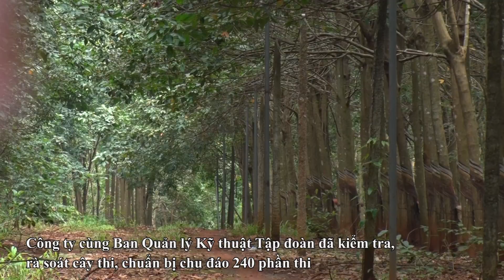Cao su Phú Riềng chuẩn bị tốt trường thi